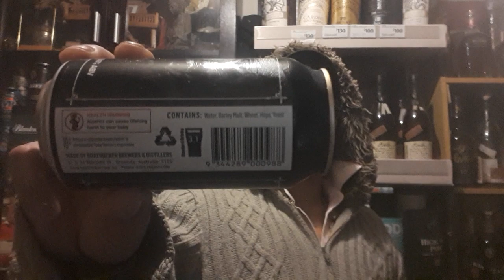ROGER RAMJET/ Buffalo Trace Bourbon Barrel Aged Imperial Stout 10.6% By:BOATROCKER (Craftbeer R 117)